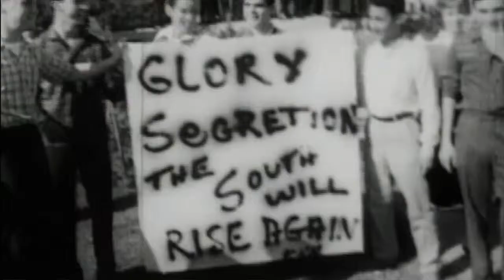Freedom Riders preview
In 1961, the brave individuals who stood together in an effort to defeat segregation with peaceful protest as Freedom Riders represented voices of change. Like the Freedom Riders, Vermonters are not shy about standing up for their beliefs through strong leadership and grassroots movements to create change. From the civil rights movement to contemporary times, tune in to see how your friends and neighbors have helped impact our world.